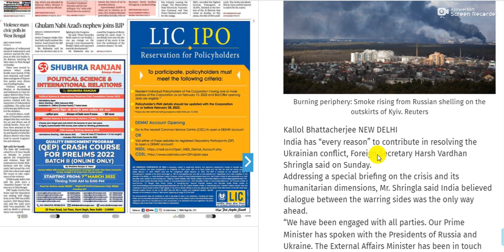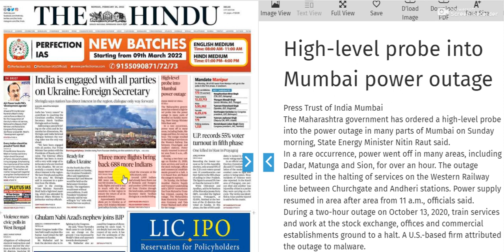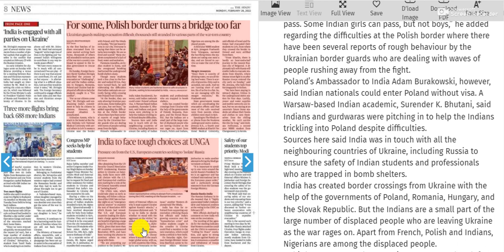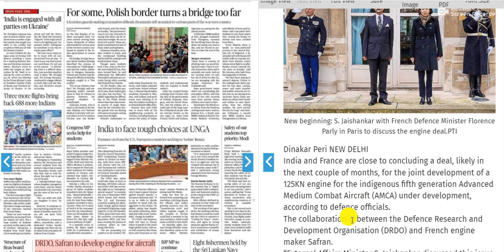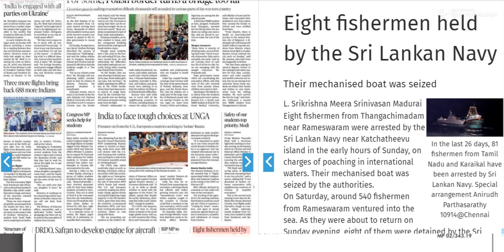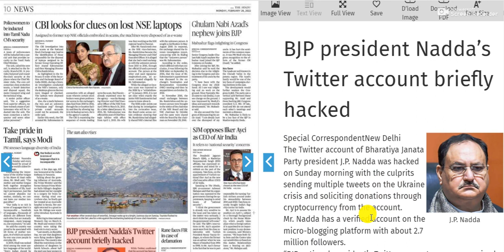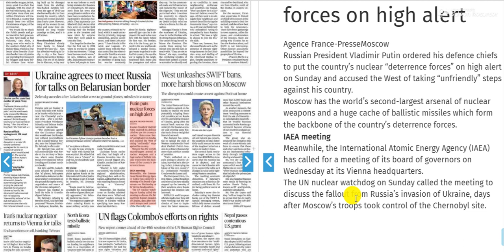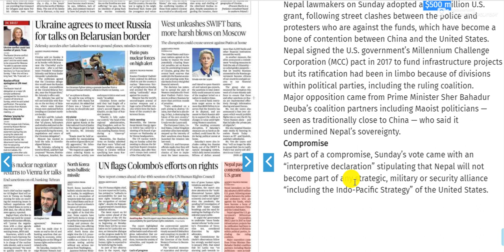28 February 2022 | The Hindu Newspaper Analysis | Current Affairs 2022 UPSC IAS Todays The Hindu